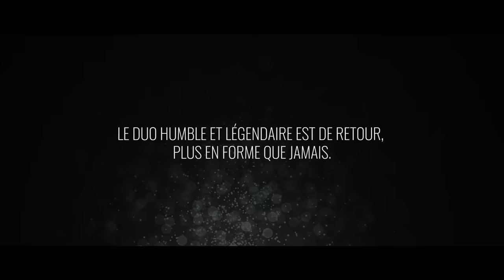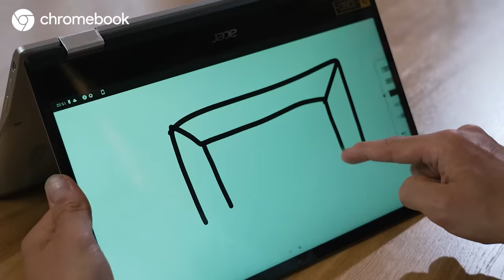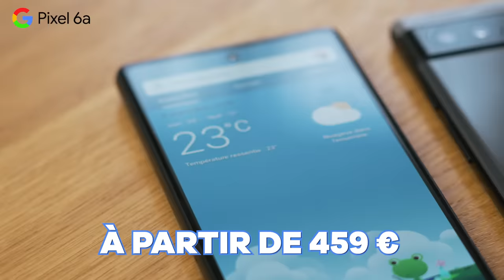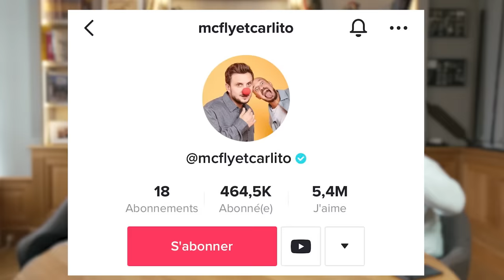Le retour de Mix'n'Twist en légende (Chef Etchebest en pleine forme)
From une impro dans un meilleur jeu en voiture to les mains expertes de Philippe Etchebest, voici le retour de Mix'n'twist (2 aliments qui sont bons séparément mais qui ensemble ne vont pas).
Jeremy, ça fait plaisir de te revoir ici, tu es beau et drôle, foncez voir son spectacle au point virgule

Merci à Google pour cette collaboration, vous êtes un super site internet, retrouvez les produits de la vidéo  ici :

On attend vos meilleurs mix'n'twist sur TikTok, on choisira le meilleur pour gagner un pack Google Nest, tagguez-nous sur vos posts @mcflyetcarlito.

On est de retour les amiiiiiiiiiiiiiiiiiiiiiis

00:00 Intro
06:42 Recette du Mix'n'Twist 1
17:54 Dégustation du Mix'n'Twist 1
20:18 Recette du Mix'n'Twist 2
31:58 Dégustation du Mix'n'Twist 2
33:33 Recette du Mix'n'Twist 3
44:43 Dégustation du Mix'n'tTwist 3

L’équipe
Productrice exécutive - Clara LESAGE
Chargée de projet FATBROS - Camille BLONDEAU
Directrice de production - Julie PELOSO
Chargée de production -  Lou BODIC
Assistants de production - Olivia PILI - Chloé WOLF

Chef OPV - Florent SABATIER
OPV - Ugo TSVETOUKHINE - Thomas NOYELLE
Assistant caméra - Etienne RICHARD
Chef OPS - Martin BONAMI
Maquilleuse - Elsa GENDRE
Régisseur - Mathias MOUNIER

Supervision post-production - Laura FIGUEIREDO
Monteur - Florian HAUTEKIET
Vignette - Antoine BEHAEGHEL - MOODMAKER

Moyens techniques :
PLANIPRESSE - TSF BORDEAUX

Remerciements :
L’équipe google
bump. Aurélien Le Draoullec, Floriane Hermelin
Rachel et touts les équipes de Maison Nouvelle et le Quatrième Mur

** Règles de l’espace commentaires :
- Ecrire dans un français correct (surtout pour Carlito ça)
- Écrire de façon respectueuse

Pourquoi Harry retourne sans cesse dormir chez ses insupportables oncle et tante ?

Pourquoi les gens ont toujours un avis très tranché alors que ce serait si élégant d'entendre dire "là tout de suite je sais pas, j'ai besoin de pousser un peu plus ma réflexion".

Pourquoi le prochain Zelda est dans si longtemps ?

Pourquoi la saison 1 de True Detective est-elle si géniale ?